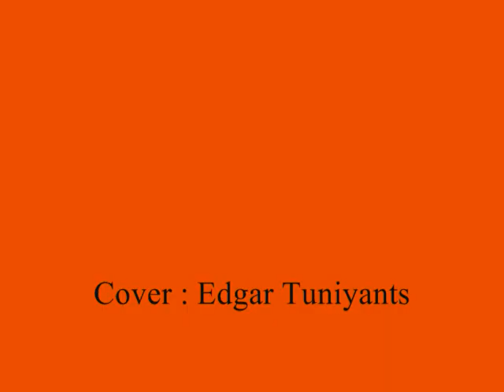Cover song : Edgar Tuniyants ( The Ballad Of Autumn / Tyros 5 )